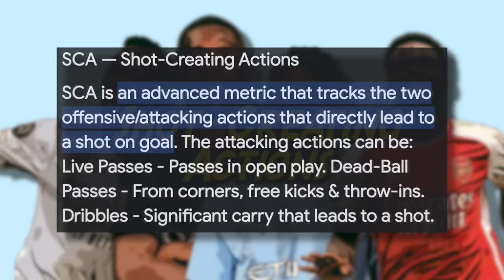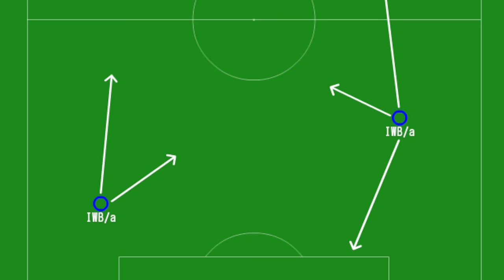The SCARY Truth About Raphinha Nobody is Noticing